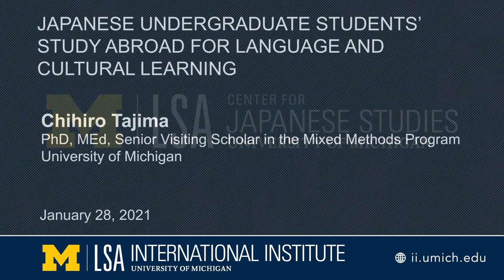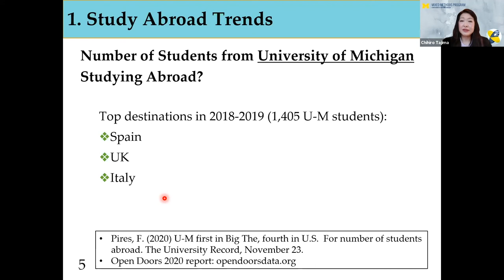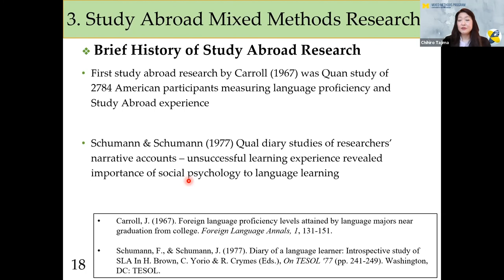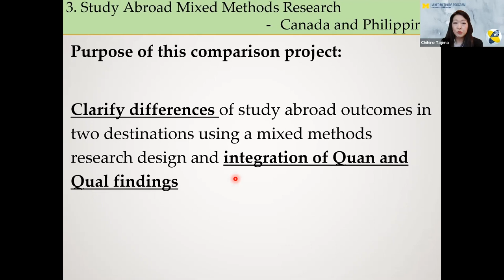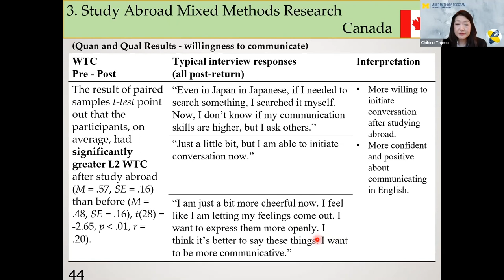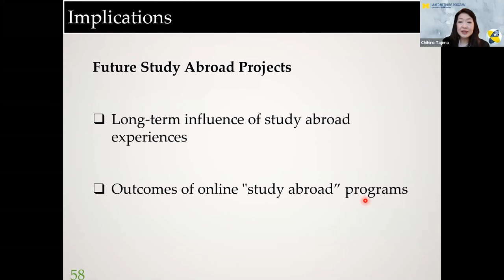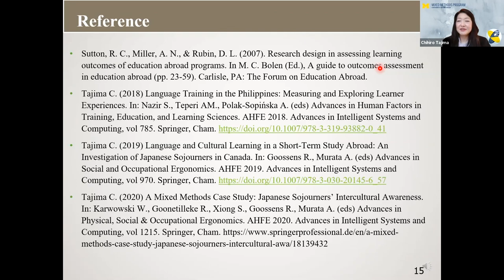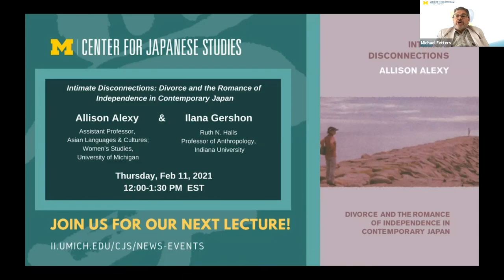Japanese Undergraduate Students’ Study Abroad for Language and Cultural Learning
Chihiro Tajima, PhD, MEd, Senior Visiting Scholar in the Mixed Methods Program, University of Michigan

While the Japanese government has been encouraging students to participate in study abroad programs, in comparison with previous reports, a 2019 government White Paper illustrated a further drop in interest in study abroad among students aged 13-19. In this talk, I will present social factors, aspects of English education, and communication styles in Japan contributing to this trend. I will expound upon these issues based on mixed methods studies comparing undergraduate students’ attitudes towards and experiences with language and intercultural learning in Canada where English is the first language, and the Philippines where English is a second language.

Dr. Tajima currently serves as Senior Visiting Scholar in the Mixed Methods Program at the University of Michigan. She is also Associate Professor, Faculty of Intercultural Studies, Gakushuin Women's College in Tokyo, Japan. Her research interests include intercultural /second language communication, evaluation of study abroad programs, and mixed methods research.